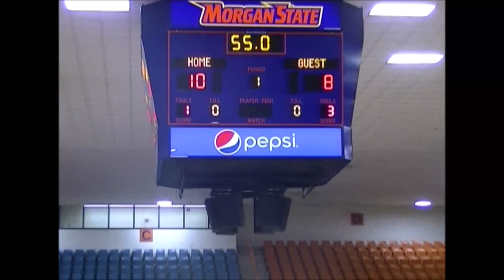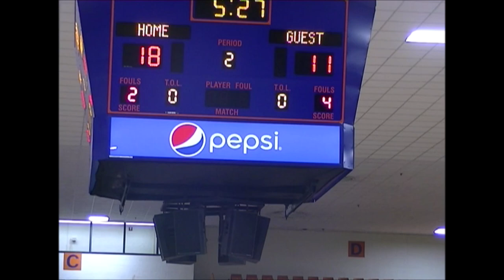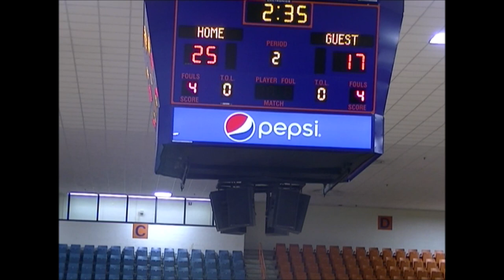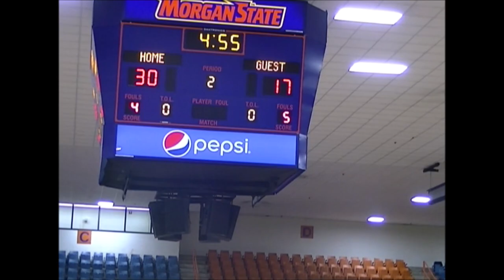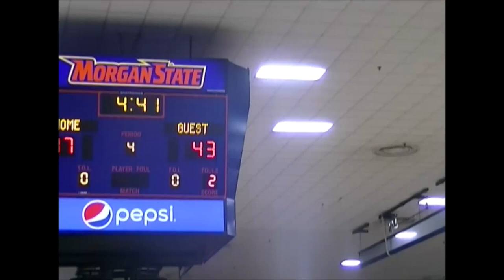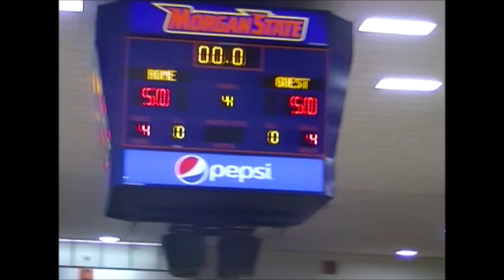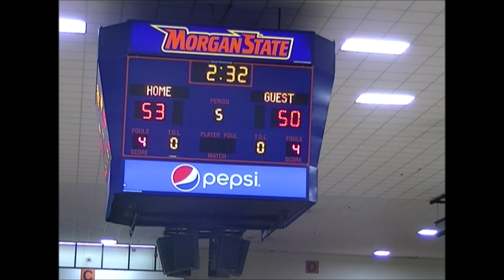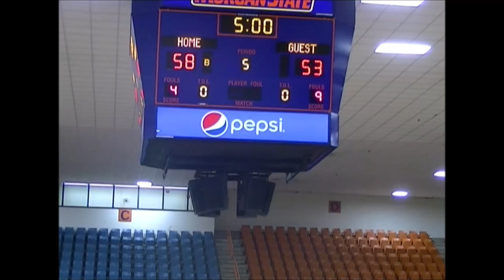Hammond vs New Town 22nd BCPS Basketball Academy @ Morgan State- DSN Classics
DSN Classics

New Town Titans vs. Hammond Bears
22nd BCPS Basketball Academy @ Morgan State Hill Field House